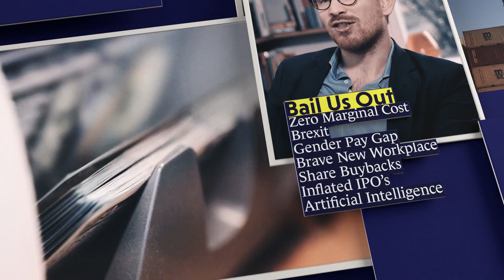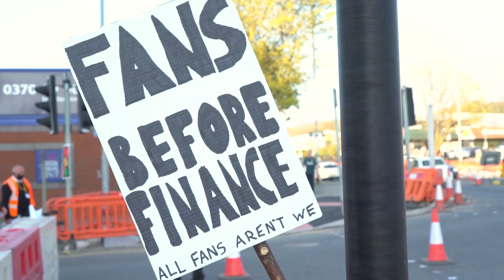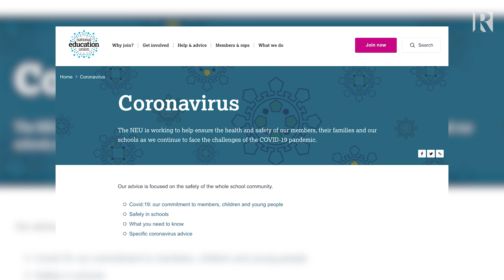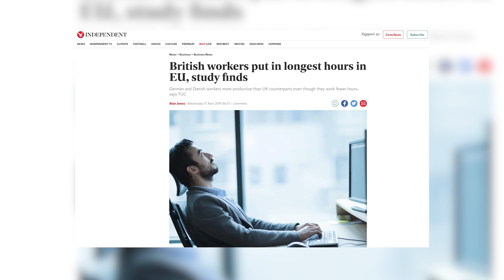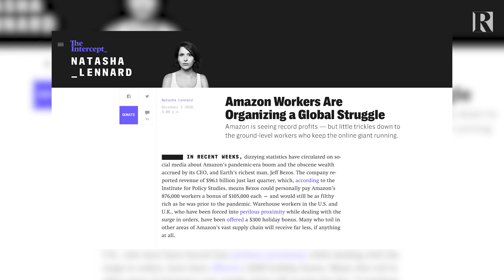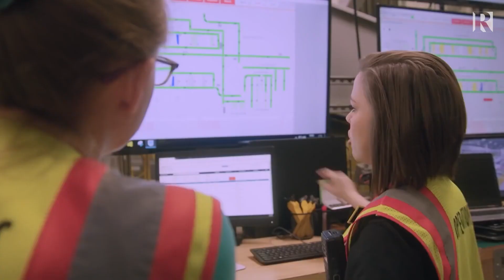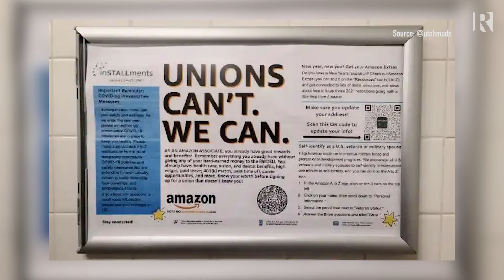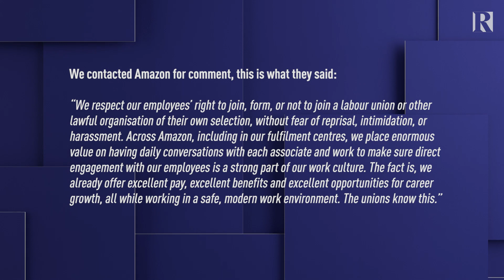Workers – Don’t Just Organise, Unionise!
For the predatory capitalist, precarious employment is profitable. But what if this subjugation and short-termism has had its time?

As younger generations of workers increasingly see the benefits of a trade union, is the tide turning on those companies who have long exploited workers to swell their bottom line?

Host, Ross Ashcroft, met up with Director of the Institute of Employment Rights, Carolyn Jones, and Volunteer Organiser, Carolyn Steinhoff, to discuss.